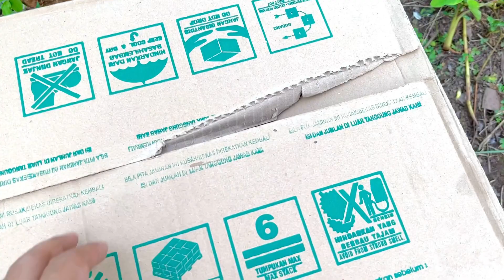menemukan harta karun mainan kuda kodok badak panda gajah sapi kerbau onta monyet